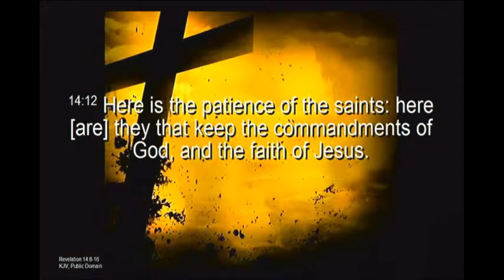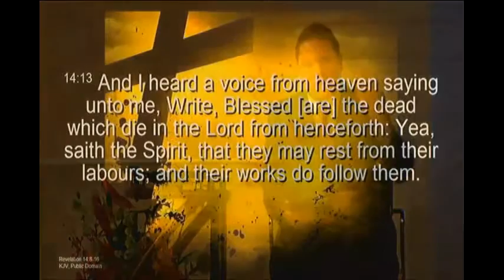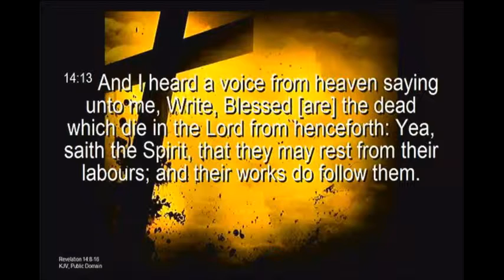A Word from the Pastor: Comprehending The Bible Pt4 (666)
Streaming Live @ ChristianRevivalCenter.org
Every Wed.@7:30pm & Sun.@2:30pm
Visit us @ 805 W. 57th St, Merrillville, In
Archives @ChristianRevivalCenter.org (Media Tab)